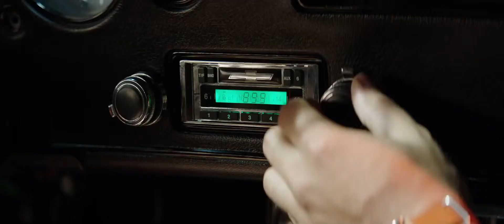Shaft Restricted Trailer (prevedeno)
Shaft 2019 trailer sa Hrvatskim prijevodom.